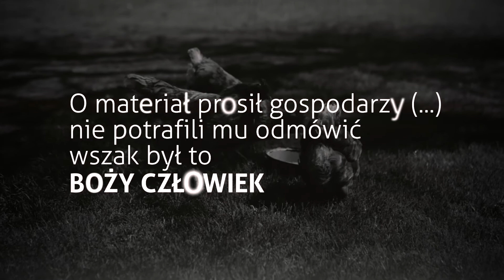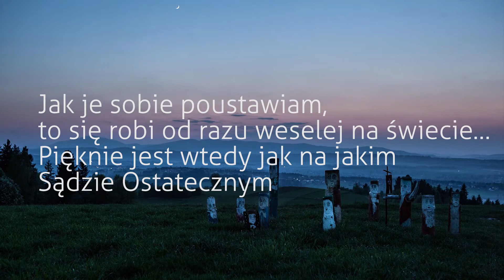HERÓDEK - ORAWSKI NIKIFOR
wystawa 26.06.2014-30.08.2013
Muzeum im. Wł. Orkana w Rabce-Zdroju

video: Aleksander Hordziej, Lech Baranik
opieka merytoryczna: Małgorzata Wójtowicz-Wierzbicka

wyprodukowali i wyreżyserowali: Pani  Lampka & Dirty Sanczez Studio Grades
Katarzyna Szczęśniak, Aleksander Hordziej, Małgorzata Wójtowicz-Wierzbicka

najlepszy asystent: Radek Wierzbicki

pomoc nieśli: Natalia Klęsk, Baha Habieda, Kolec i Sylwia, Ania Hojwa, Marcin Gałęziowski
specjalne podziękowania dla: Maryny LEchowskiej-Bujak, Jana Smreczaka z Lipnicy Wielkiej, Patryka Rudnickiego, Marcina i Karoliny Kowalczyków za wsparcie duchowe

W filmie wykorzystano archiwalne nagranie autorstwa prof. Romana Reinfussa udostępnione przez MEK Muzeum Etnograficzne im. Seweryna Udzieli w Krakowie oraz fotografie Jerzego Sierosławskiego ze zbiorów naszego archiwum.